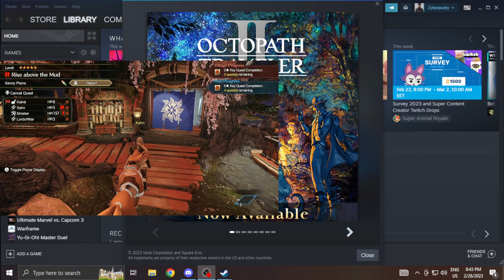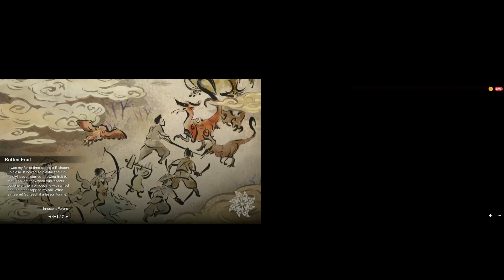Monster Hunter Rise Episode 11